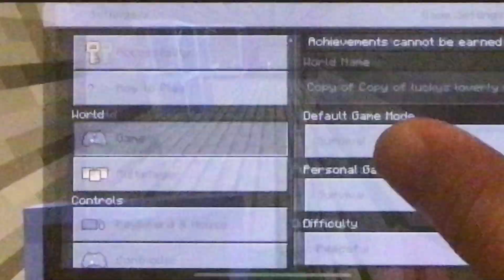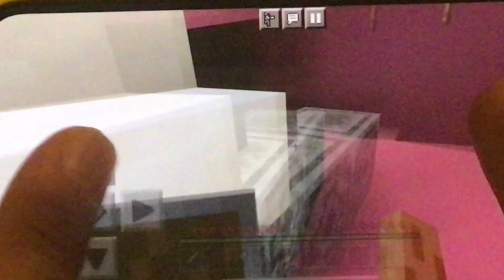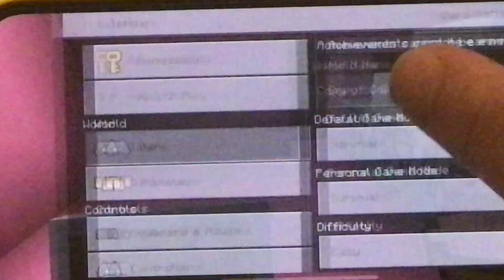Lucky slovenly world F35